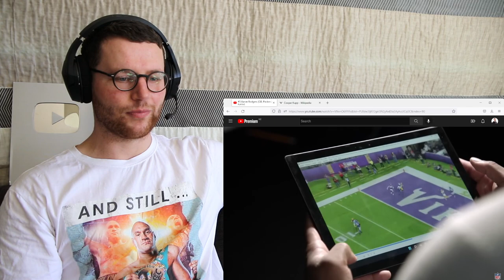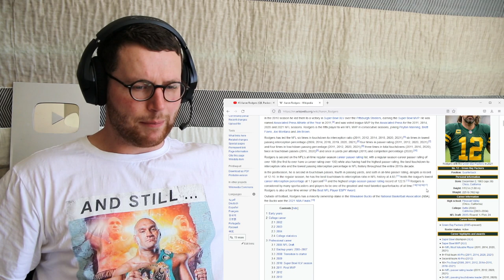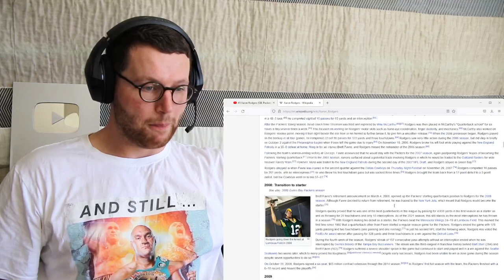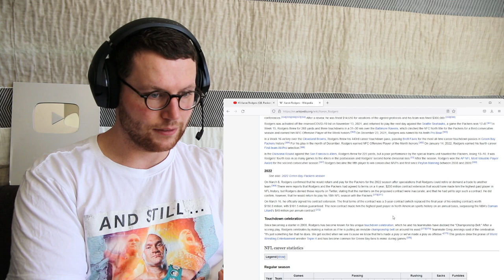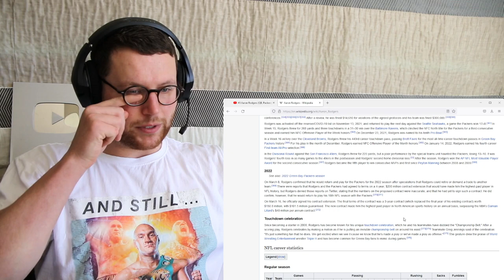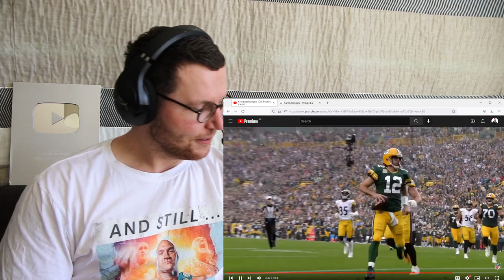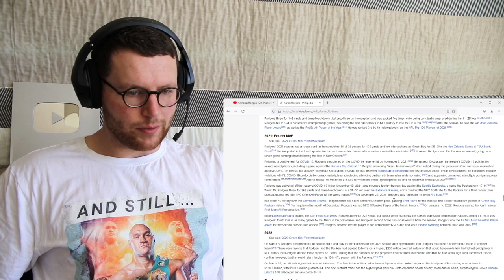Rugby Player Reacts to AARON RODGERS (Green Bay Packers, QB) #3 NFL Top 100 Players in 2022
Rodgers followed up a hallmark campaign with another AP NFL Most Valuable Player award-winning season in 2021, becoming just the second player in NFL history to win MVP four times. Rodgers led Green Bay to its third consecutive 13-win season with an efficient 4,115 yards passing for 37 touchdowns to just four interceptions, the third-highest TD-INT ratio in NFL history and one of the sixth-highest marks of all-time -- all of which are owned by the Packers quarterback. Rodgers was especially great with comebacks during the 2021 season, notching a 71.8 completion percentage, a 14:2 TD-INT ratio and a 126.1 passer rating when trailing in games. A mainstay within the top 20 of the Top 100 since its inception, the 38-year-old Rodgers became the highest-paid player in NFL history on an annual basis following his 17th season.